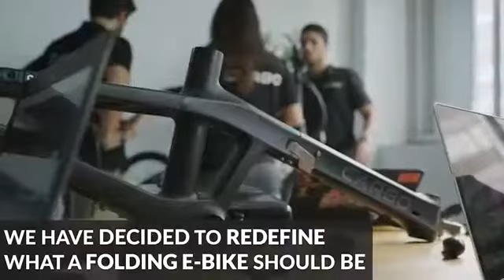CARBO - The World's Lightest Folding Electric Bike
Meet Carbo, a premium, Life Changing Electric Bike.

- All components are quick release,  making it easier than ever to remove replace and upgrade.
- Unlike other e-bikes CARBO's components are carefully engineered for an easy upgrade & installing replacement parts. An electric bike ideal for urban travel or outings.
- CARBO's electric components can be disassembled in minutes & require no technical knowledge.